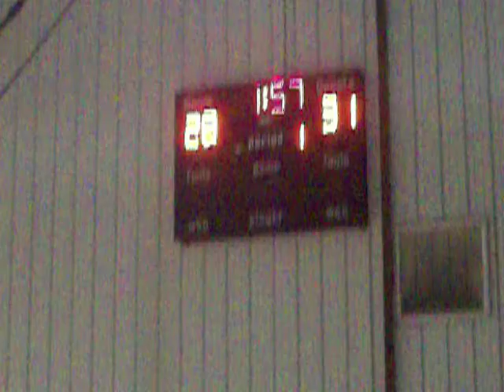2011 Tarvisio Camp - GAME 2 (1st Half)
#35 RED - Eric Freeman (PF/C, 6'9"/205 cm)